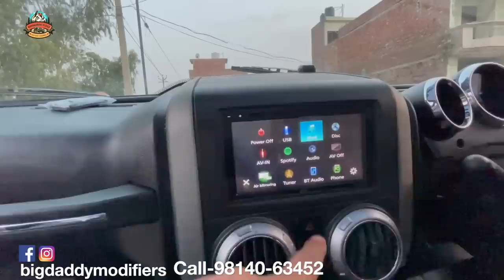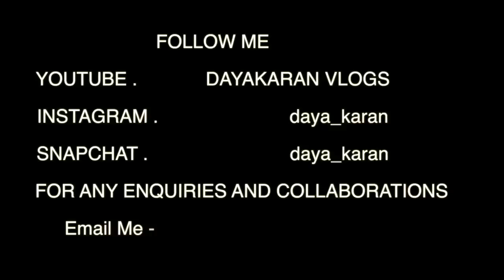Mahindra Thar | Modified | Metal HardTop | 35 No Tyre | Old ManEmu Suspension | Interior | 6” Lift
This vlog is solely based on Dayakaran vlog’s personal review of the products & services provided by the business mentioned. Dayakaran Vlogs is not responsible for any product sales or clients relations.